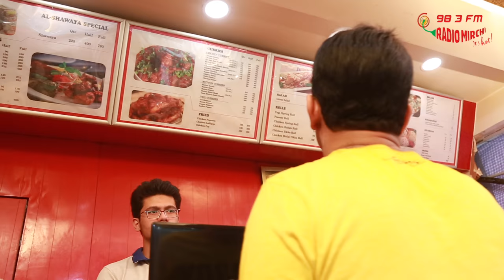The Right Way To Order A Burger | RJ Naved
Ever felt like just getting a cup of coffee has taken up half your life (and most of your money!)? Watch as RJ Naved finally gives it back to the cashier in a video that will leave you in splits!